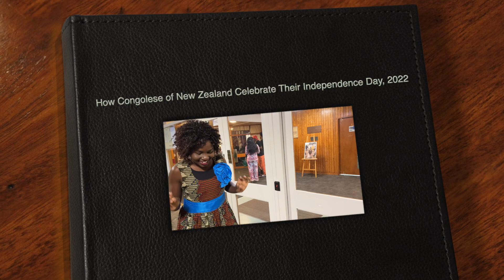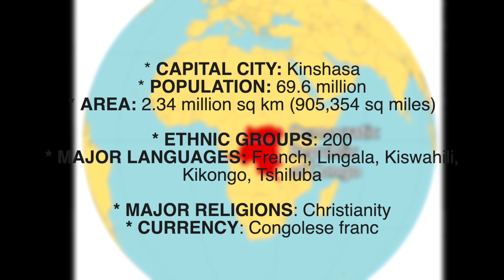How Congolese Of New Zealand Celebrate Their Independence Day, 2022 / Nyar'Karateng's Vlogs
Thank you to the Congolese community, volunteers and sponsors for hosting the event.

Experience travel and lifestyle from a proud Afrikan Diasporan Bred.

References:
1. Democratic Republic of Congo map

MUSIC
Global by Emmit Fenn
Find Your Way Beat by Nana Kwabena
No Starlight Dey Beat by Nana Kwabena
Revenge Beat by Nana Kwabena